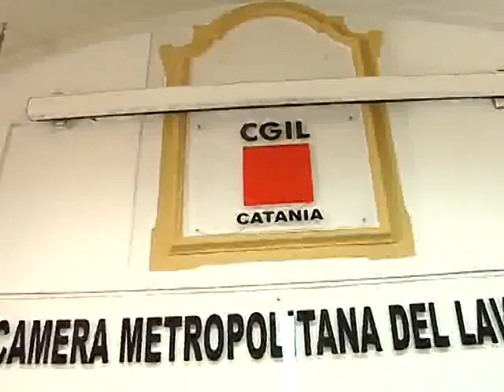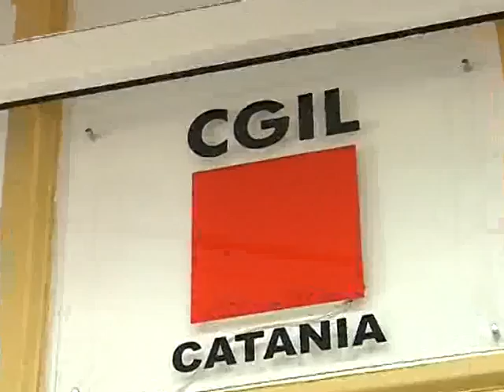CIGL OK SONIA mpeg2video